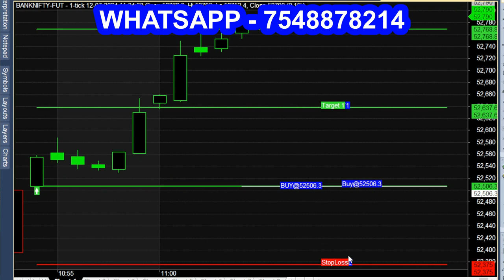One Day Trader with Most Accurate Strategy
Day Trading with Most Accurate Strategy, daily buy sell strategy.
daily buy and sell shares,
daily buy sell stocks,
daily buy and sell business,
daily buy and sell tips.
day trader tamil,
stock trader tamil,
expiry day trading tamil,
day trading strategies tamil,
one day trading tamil,
budget day trading tamil.